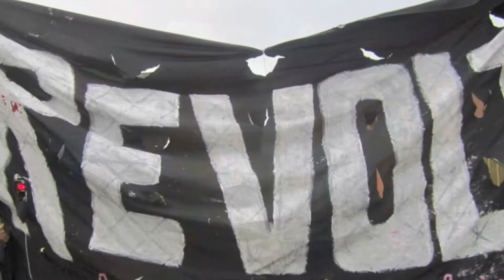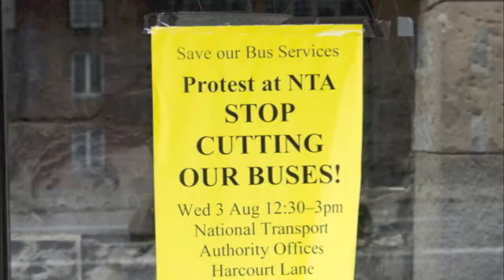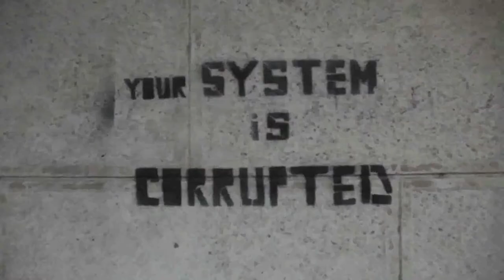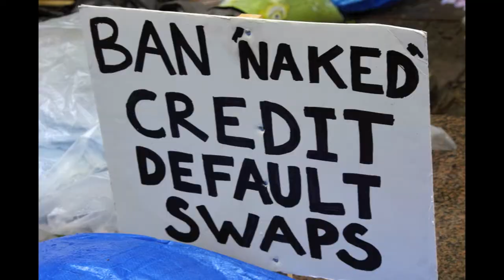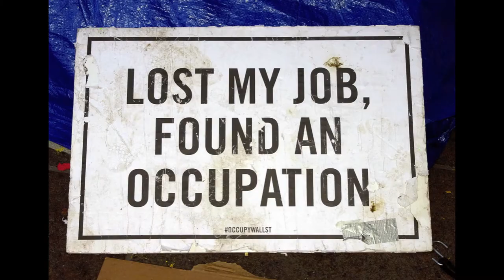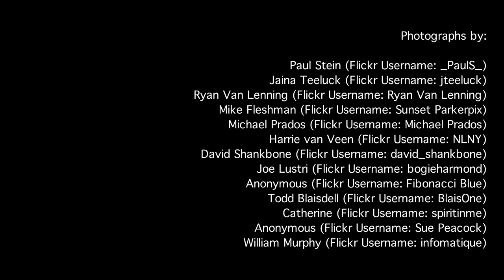Occupy the song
"Occupy" by Mike Stout and the Human Union.

See the end of the video for additional credits.